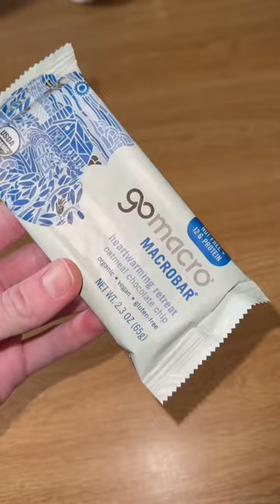College Day in my Life! D1 Runner Pre-Meet :) vlog college running runner trackandfield 🏃‍♀️